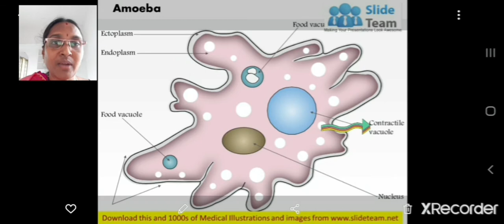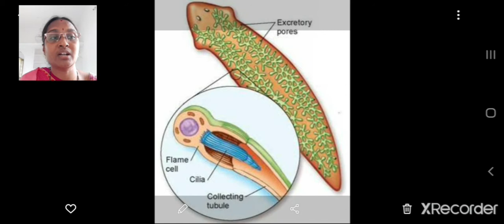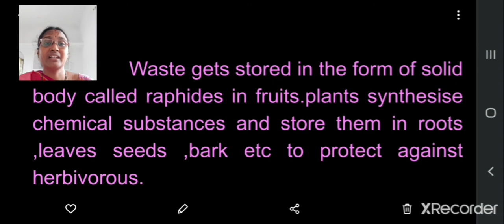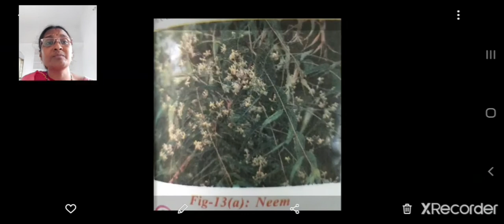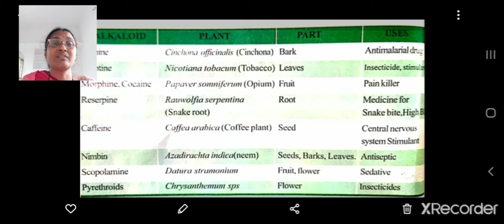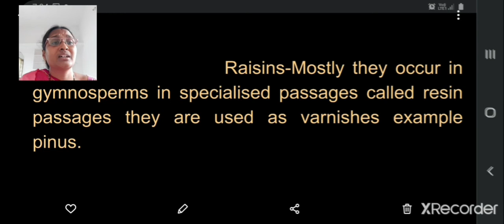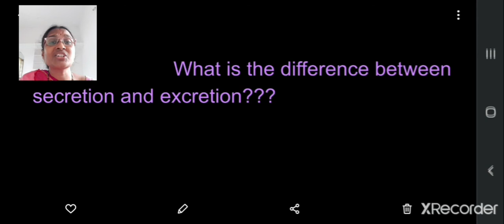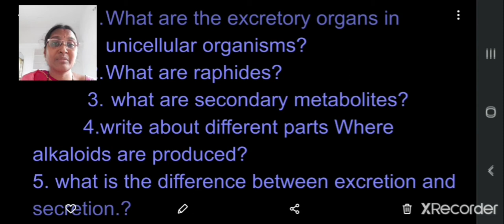Excretion part 3 class10EM